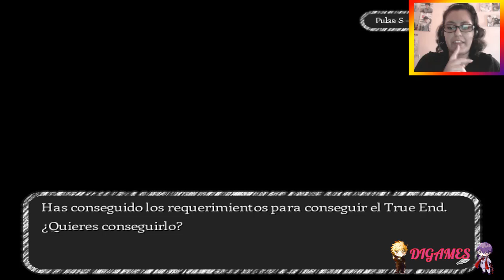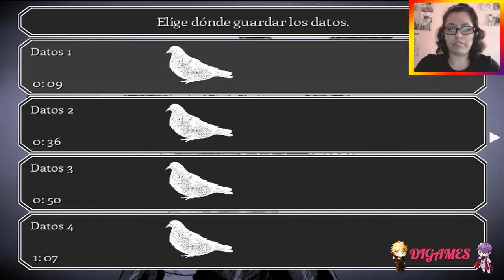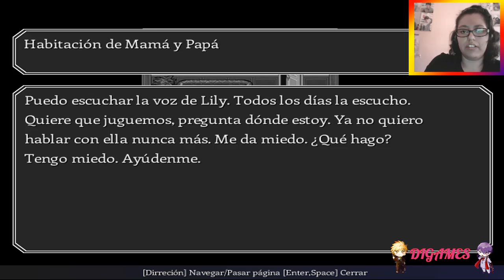(RPG) Dear #4 - Final Verdadero.